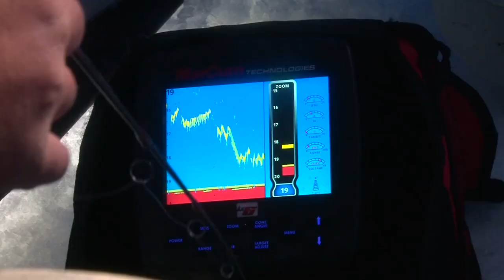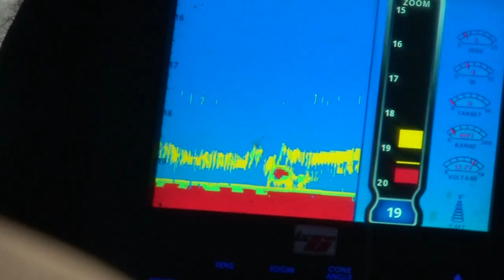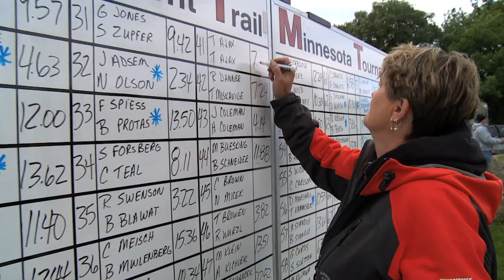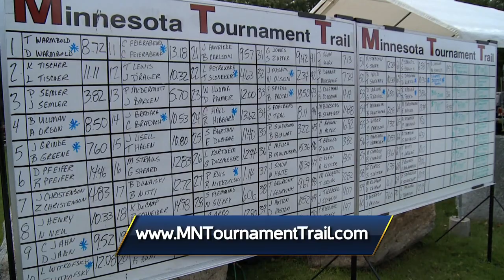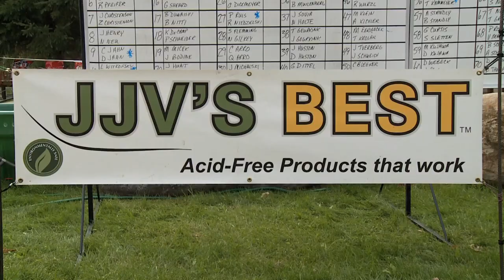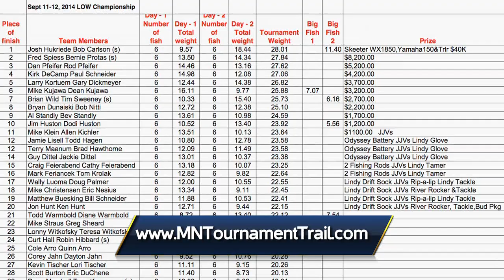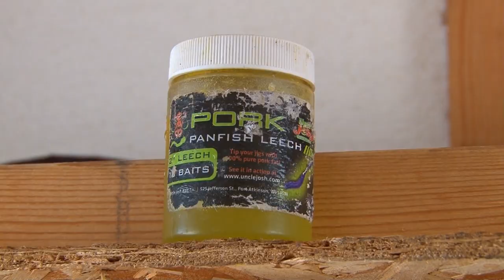Midwest Outdoors TV Show #1508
Tony Roach Ice Tactics for Panfish. Coverage of the 2014 Minnesota Tournament Trail Championship( MTT ). WileyX Tip of the Week